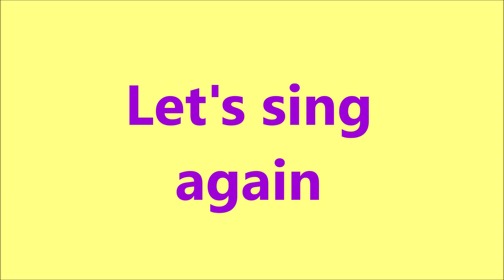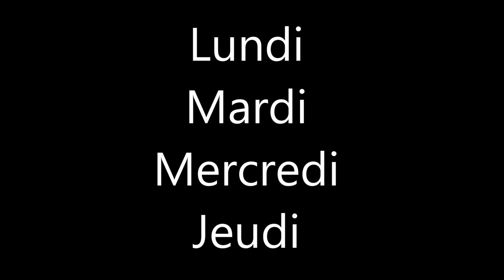Les jours de la semaine version instrumentale Eléa Zalé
Chanson pour enfants pour apprendre les jours de la semaine en français et en anglais
french days o the week
Version avec violoncelle par Polina Kermesh

Lundi , mardi, mercredi et jeudi
vendredi samedi dimanche la semaine recommence
Monday Tuesday Wednesday and Thursday Friday Saturday Sunday Let's sing again